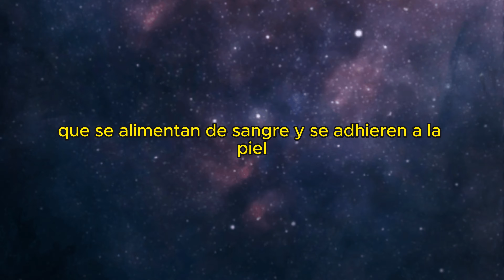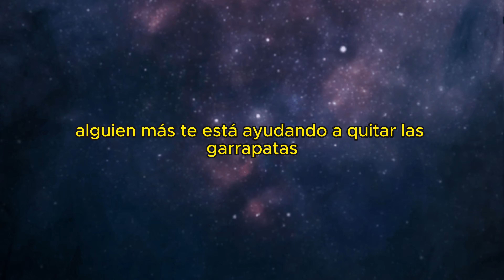⩥ Qué Significa SOÑAR que Tienes GARRAPATAS en la CABEZA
🪲Significados Ocultos y Cómo Abordar tus Preocupaciones Persistentes y Estrés.
Soñar que tienes garrapatas en la cabeza puede simbolizar estrés, preocupaciones persistentes y sentimientos de invasión. Estos sueños reflejan tus ansiedades internas y problemas que te están afectando mentalmente. Interpretar estos sueños te ayuda a entender mejor tus emociones y a encontrar formas de mejorar tu bienestar emocional y mental, abordando tus preocupaciones y estrés de manera efectiva.